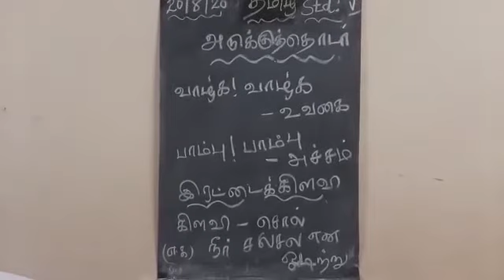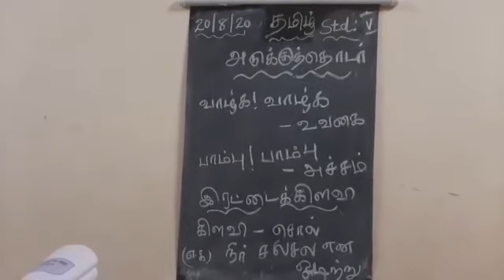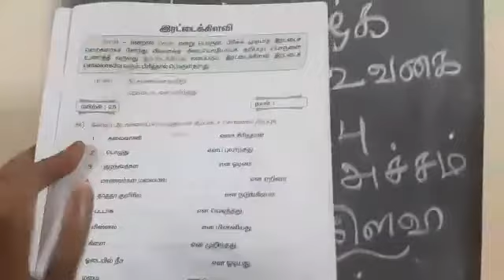5th Tamil (20.8.2020)